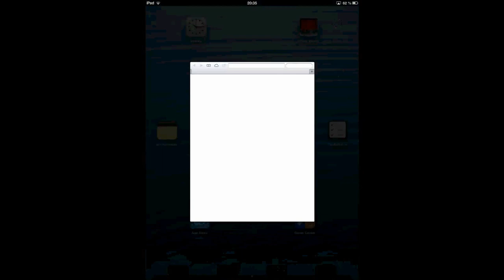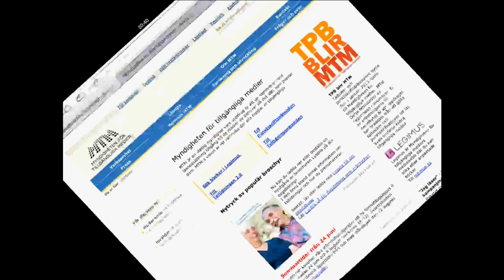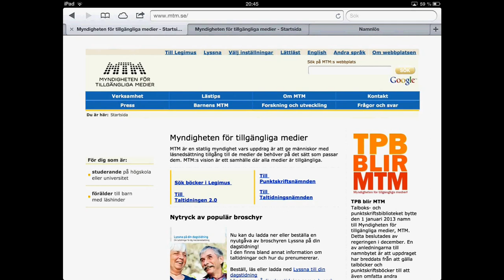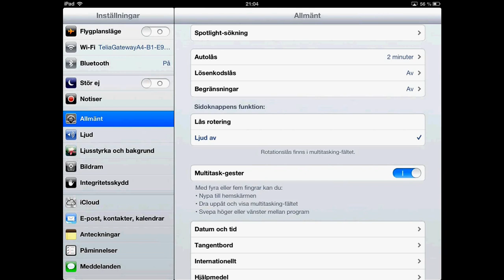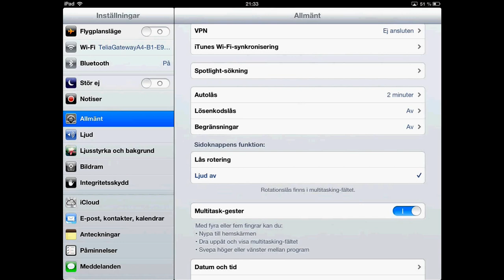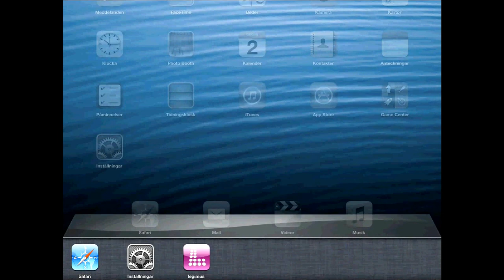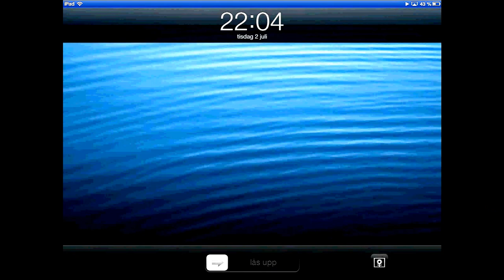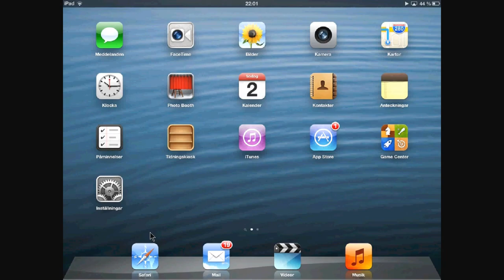Grundläggande hantering av en surfplatta